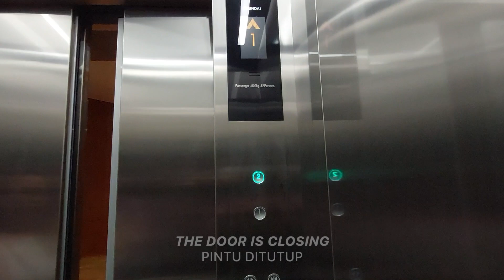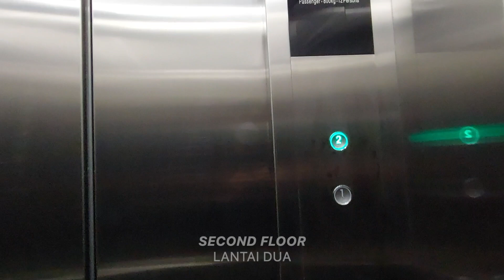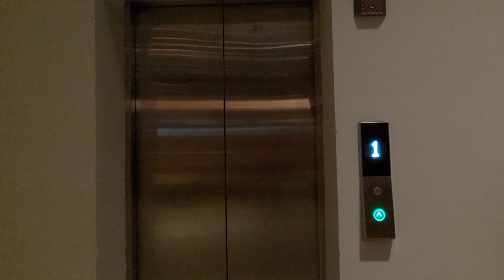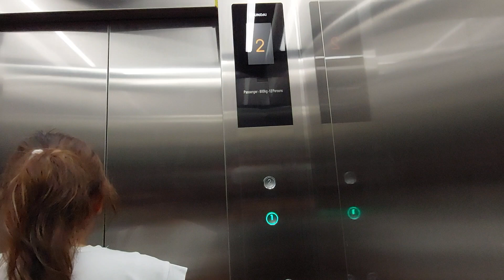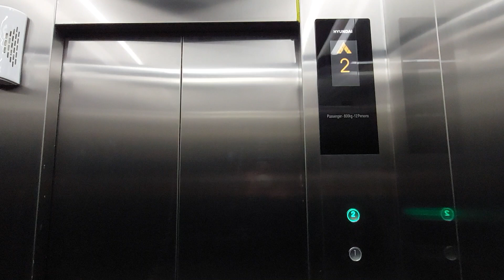2023 Hyundai WBSS 2 MRL Elevators at Gafoy Kelapa Gading, Jakarta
There are 6 accessible elevators here, but only 2 elevators that operating right now. The capacity is quite small, so not many poeople can use this elevator at the same time. The COP indicator is LCD like the one at Roxy Square and there is also talkative voiceover. From the HOP, this elevator should have Touchless Foot Button.

Building Information
Name: Gafoy
Address: Boulevard Raya Rd, Kelapa Gading, North Jakarta, Jakarta 14240, Indonesia

Elevator Information
Brand: Hyundai
Model: WBSS 2
Fixtures: Type 64 (with Touchless Foot Button)
Year of installed: 2023
Speed: 1 m/s
Installed by: PT. Hyundai Elevator Indonesia
Floor Service: 1, 2 (2 floors)
Capacity: 800 kg / 12 persons
History: Original
Filming Difficulty: Easy

Camera Information
Device: Samsung Galaxy A52
Resolution: 1080p | 30 FPS
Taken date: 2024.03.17